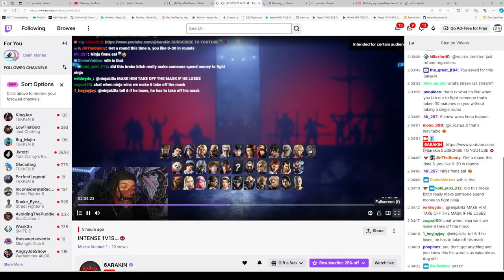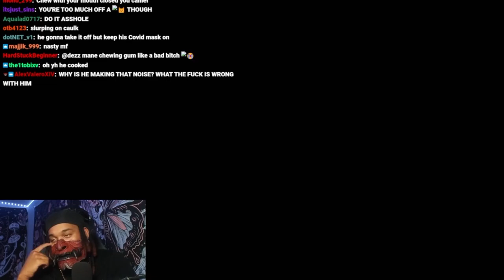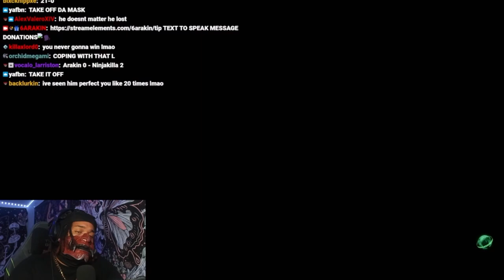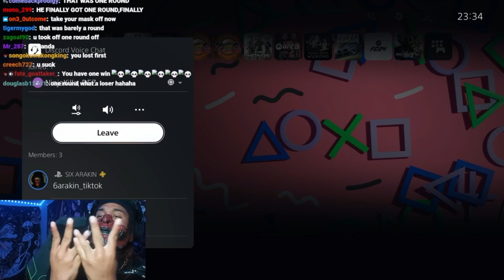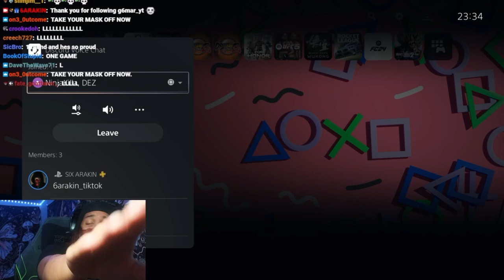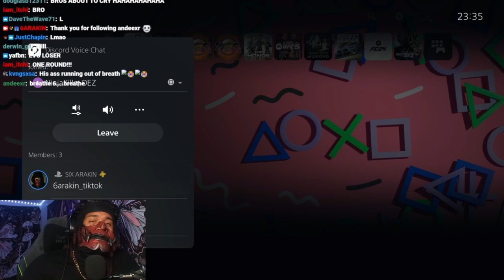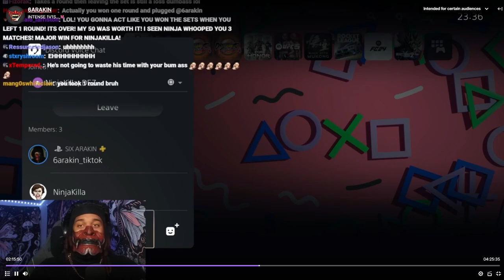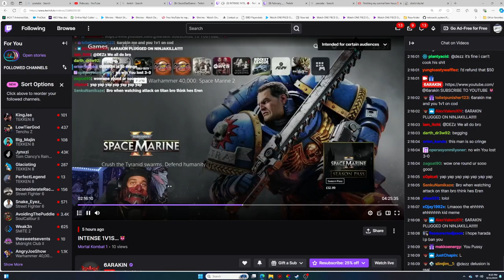6ARAKIN vs ninjakilla 6ARAKIN run! Harada next!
6ARAKIN vs ninjakilla 6ARAKIN run! Harada next!